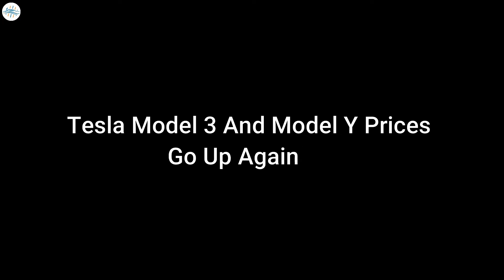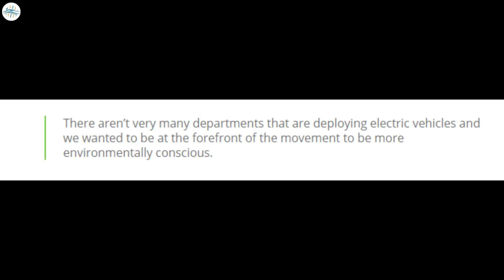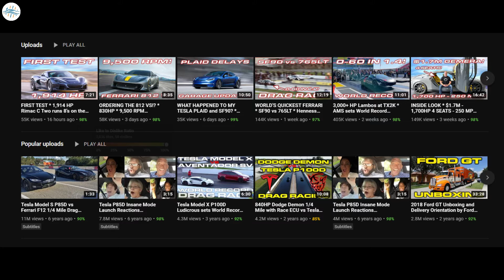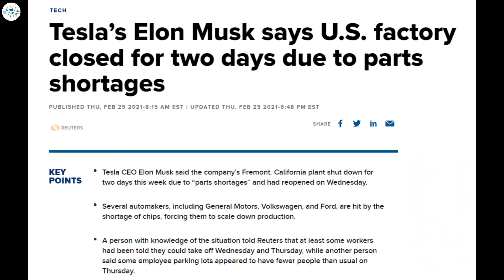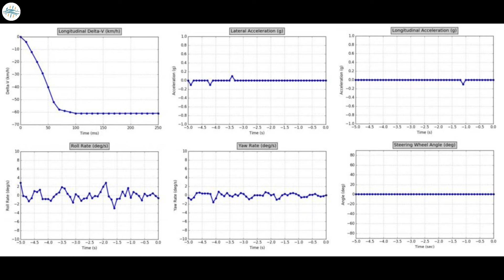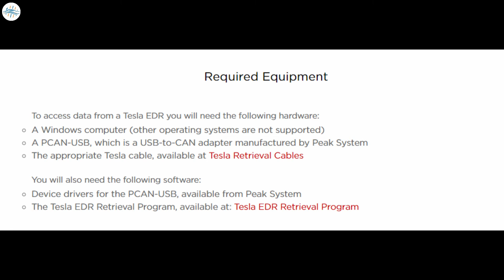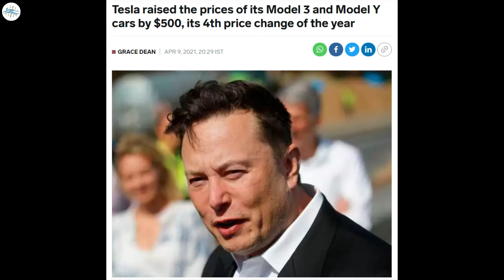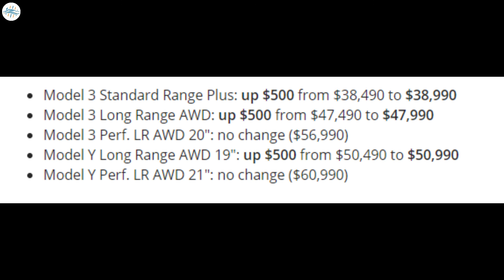Huge Updates!!! Tesla Model Y & Model 3 Along With More Updates! Check It Out!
This video includes the following Updates:
Tesla
Tesla Model Y Police Car
Model 3 Price
Model Y Price
Tesla Model S Plaid Plus
Tesla EDR
Tesla EDR Tool Kit
Tesla Model S Plaid Plus delivery